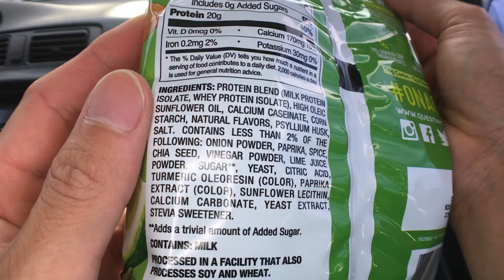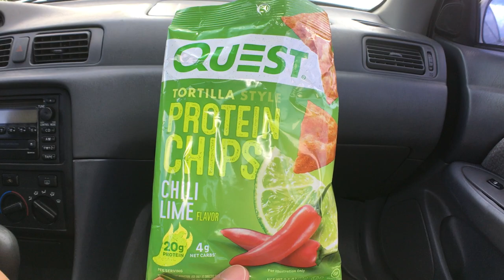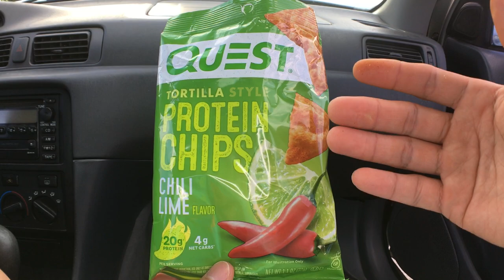Quest Chili Lime Protein Chips Review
Please check the time stamps below to skip to the parts you want to see.
Foodz Unbox 0:38
Foodz Review 2:13
Rated it a 4.7 out of 5 stars! It was spicy but it was bearable. Flavor was a medium flavor were it wasn't too rich or too subtle. I was also crunchy, light, and not too salty.

These are just my opinions and each person is different. You'll just have to try it to see if this is your FOODZ FOLKZ!

Hope this helped find your foodz! Remember to say Grace before your meals. We must remember that all these gifts are from God, who nourish us all and gave us the wisdom and strength to endure anything. Amen and have a Blessed Day! :)

FUDZCRIBE on our official channels and social medias down below.
Much Mahalos!